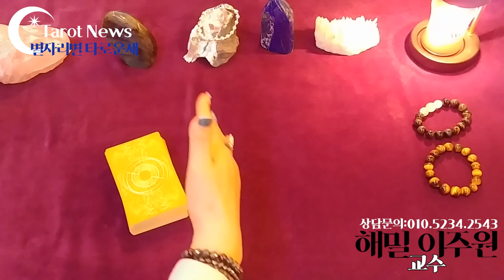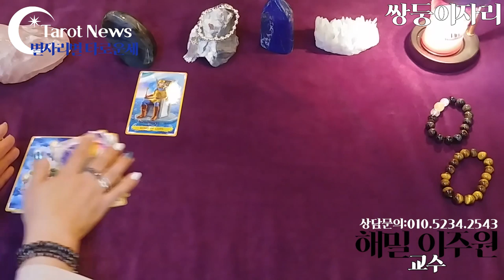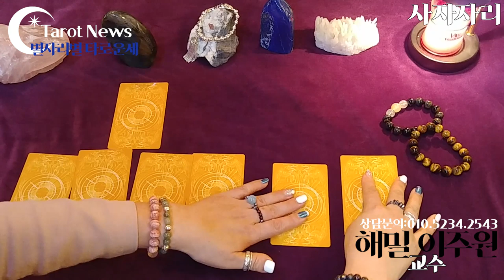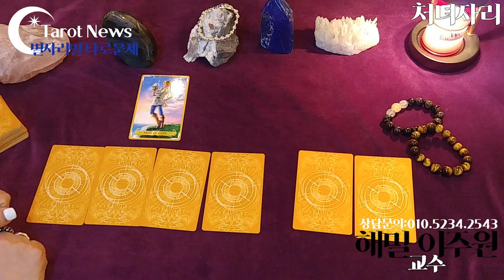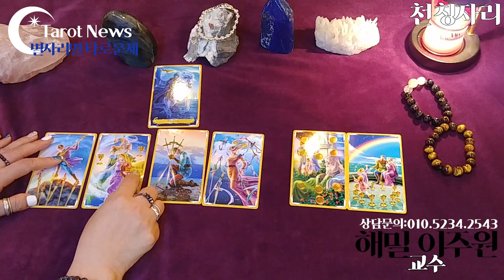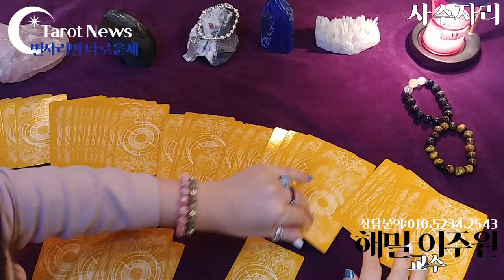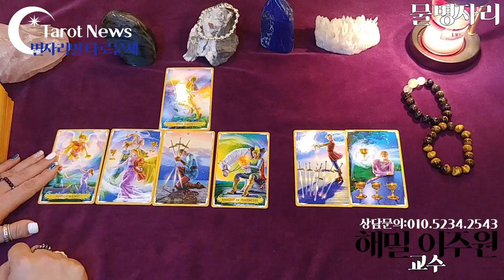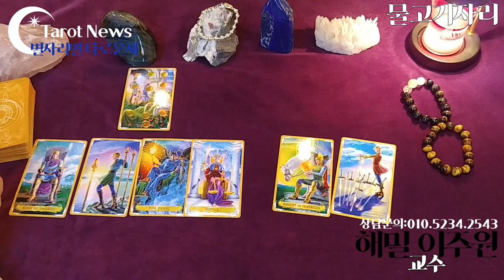[2019.09월2일~9월 8일까지 별자리별 타로운세] 점방티비&타롯뉴스&해밀스톤&율하출판사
[타임벨트]
양자리: 8분 30초
황소자리: 13분 40초
쌍둥이: 20분 10초

게자리: 25분 30초
사자자리: 31분 30초
처녀자리: 35분 40초

천칭자리: 40분 20초
전갈자리: 45분 20초
사수자리: 48분 50초

염소자리: 53분 10초
물병자리: 57분 40초
물고기자리: 1시간 2분 10초